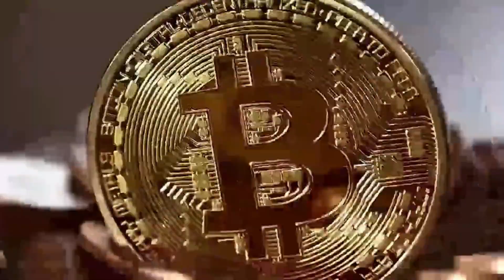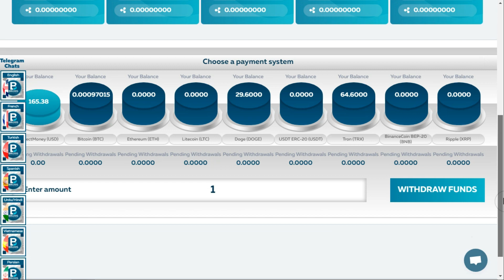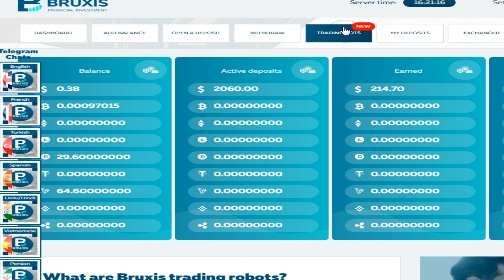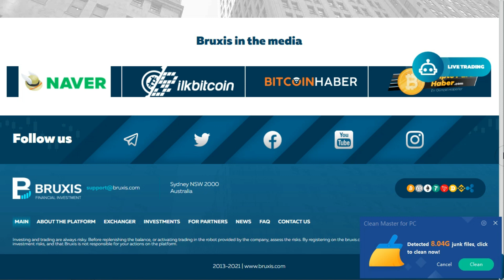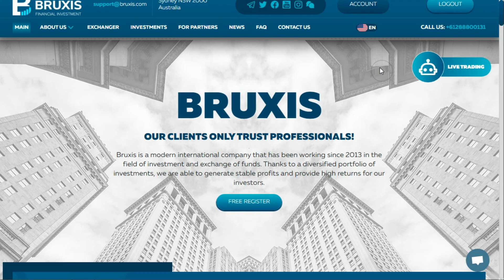Bruxis live withdraw $165 || Investment company || Trading Platform ||bruxis review || Online work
My New Telegram Group for all companies:
Investment And Earning Tv

Whatsapp number
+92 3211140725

Earning platform Links

daily 5% earning
Onward capital company:
centurio company:
Fxtrade service company link left team
Fxtrade service company link right team

how to earn passive income without investment in urdu
seven ways to earn passive income in urdu